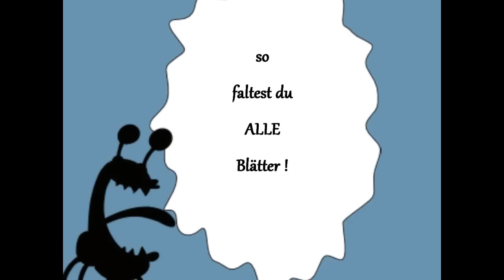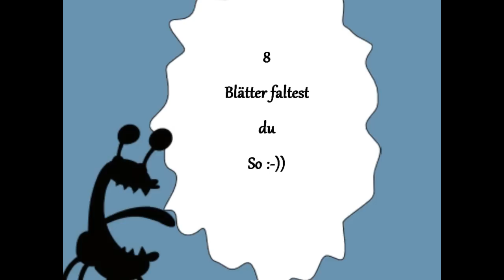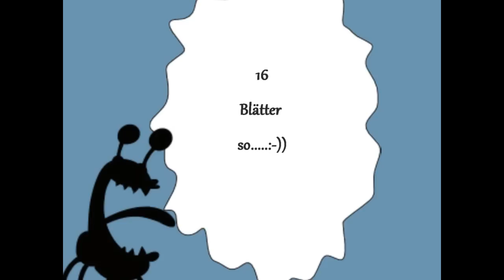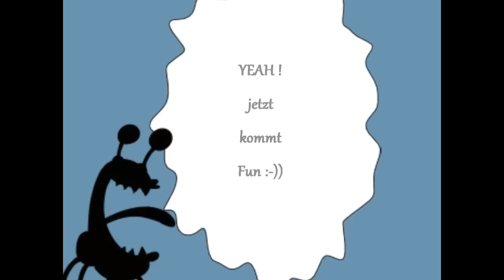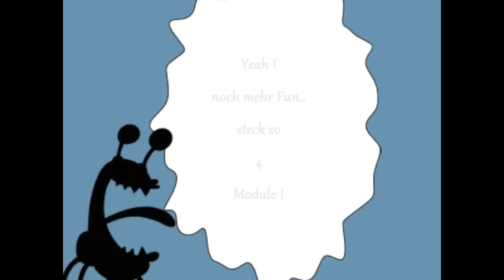Origami ♦ Infinite Flipper ♦ Paper Toy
Schwierigkeit ♥♥♡♡♡
hihi dieses coole Paper Toy ist ein Design von Anna Kastlunger
Vielen Dank ! für dieses tolle Modell und die Erlaubnis das ich es präsentieren darf !

Du brauchst für das Modell 24 Blätter...
ich habe mit 7,5 x 7,5 cm Origami Papier gefaltet.
geht natürlich auch größer oder kleiner .seit kreativ !!!

das Falten und auch das stecken ist kinderleicht !
ein tolles Modell für das falten mit Kiddy´s :-))

Happy folding !

Vielen Dank ! an Alle die mir einen Kommentar oder eine Bewertung hinterlassen :-))
Ich freue mich sehr über Euer Feedback !